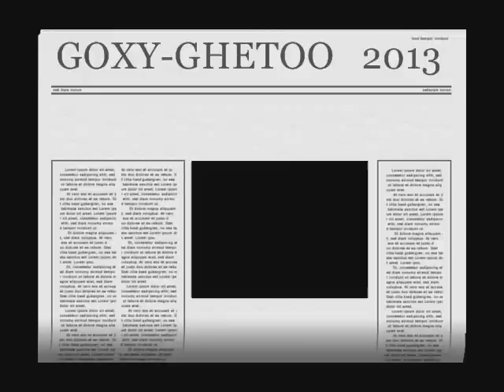Goxy-Ghetoo 2015 (Official Audio) HQ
Video By Goxy

ZABRANJENO je reupload-ovati na svoj licni kanal zbog kršenja autorskih prava i kvarenja zvuka i nepotrebnog gomilanja na YouTube-u!
Svako kacenje kompozicije na YouTube, bice prijavljeno YouTube administratorima.